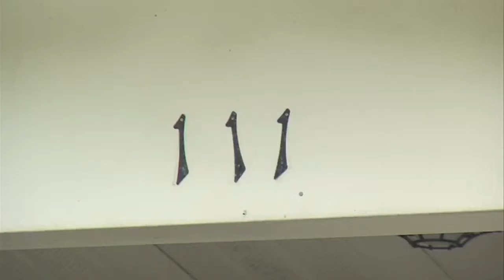The Friendship House coming to Terre Haute